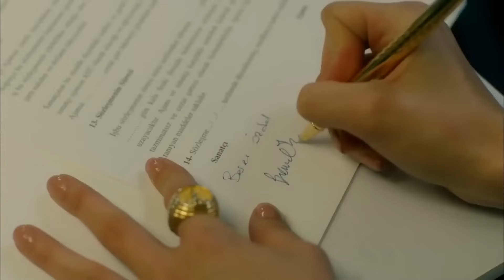Herkes İkinci Bir Şansı Hak Eder - Menajerimi Ara 10. Bölüm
Beren, Barış ve babasıyla bir konuşma yapar. "YAPAMAM Kİ SENSİZ"

Oyuncular
Kıraç: Barış Falay
Feris: Canan Ergüder
Serkan: Serhat Teoman
Çınar: Fatih Artman
Dicle: Ahsen Eroğlu
Barış: Deniz Can Aktaş
Ceyda: Özge Borak
Peride: Ayşe Nil Şamlıoğlu
Beren: Yaprak Medine
Gülin: Gamze Karaduman
Jülide: Nazlı Senem Ünal
Emrah: Semi Sırtıkkızıl
Bekir: Bedir Bedir
Mayda: Aslı Mavitan
Leyla: Pınar Ünsal
Meral: Buse Sinem İren
Ece: Duygu Şen
Aydın: Beran Kotan
Tuğrul: Caner Erdem

Yapım Ekibi
Yapım: Ay Yapım
Yapımcı: Kerem Çatay
Genel Yönetmen: Ali Bilgin
Yönetmen: Deniz Çelebi Dikilitaş
Senaryo: Uğraş Güneş, Sema Ergenekon
İdari Yapımcı: Ali Demir
2. Yönetmen: Elif Turgay
Görüntü Yönetmeni: Selim Demiratar
Sanat Yönetmeni: Zeynep Aslan